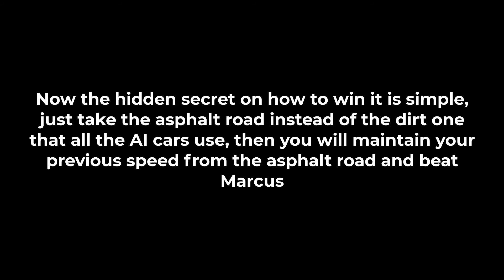How To Complete Tioga Pass in Stage 2 [Hard Difficulty] - NFS The Run (PC | HD 60 FPS)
This took me way too long to complete...

Happy Thursday!

Video Parts:
0:00 - Intro